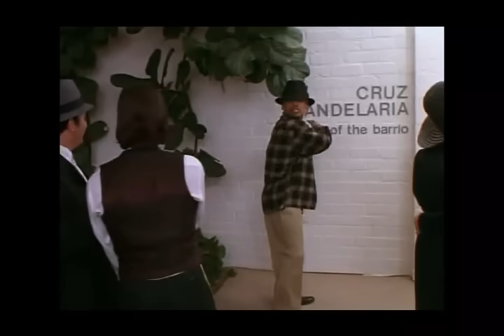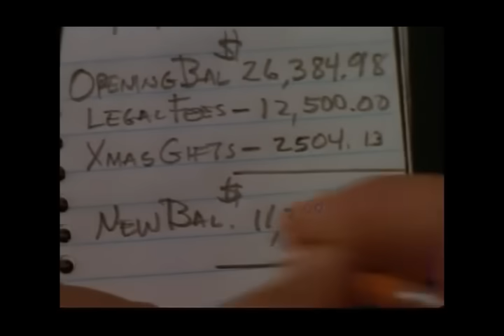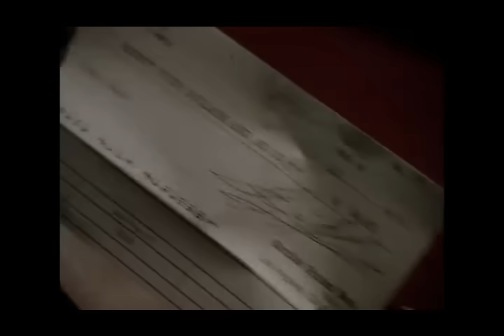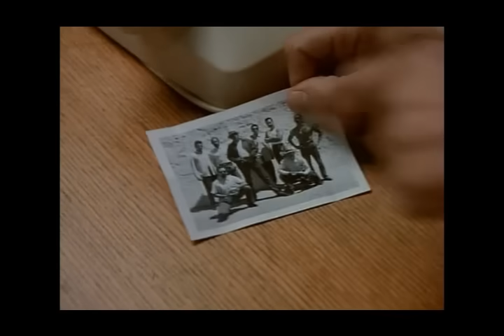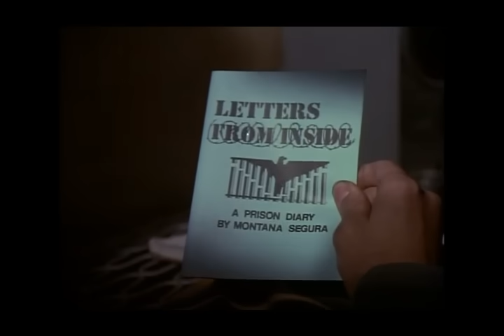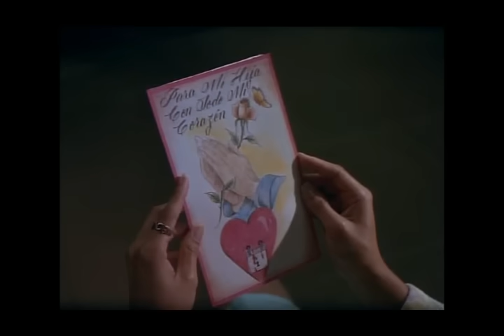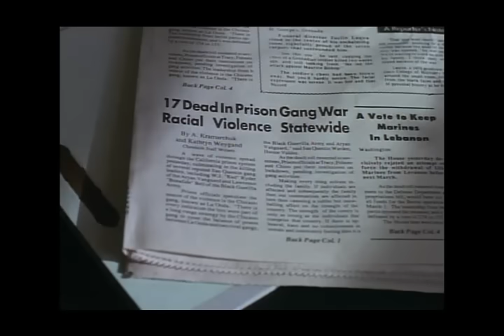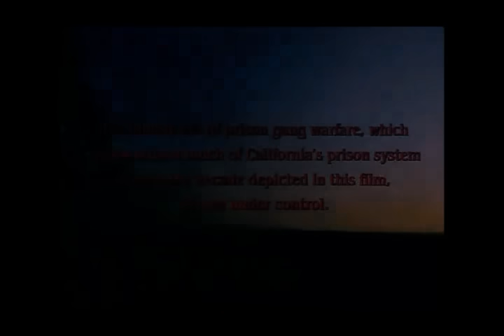SANGRE POR SANGRE PELICULA COMPLETA